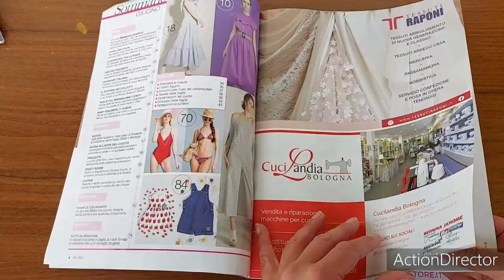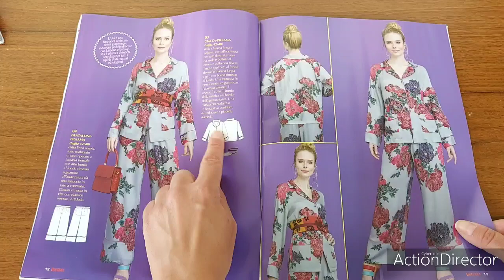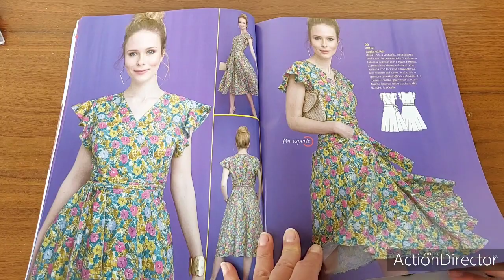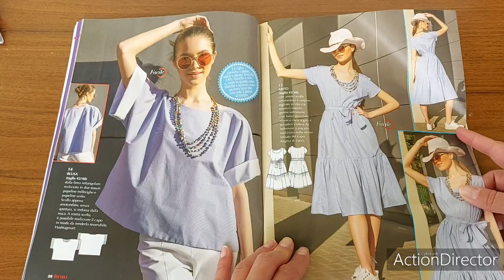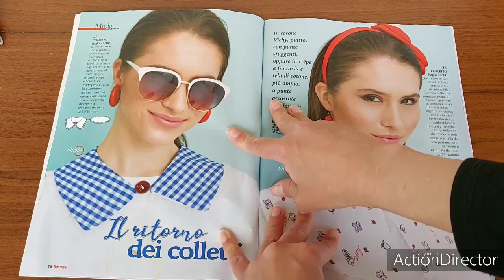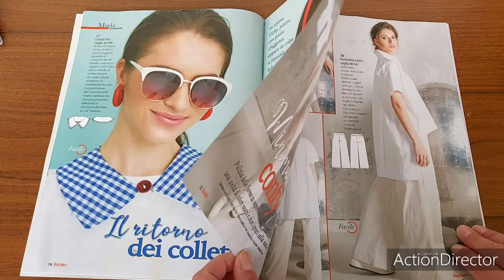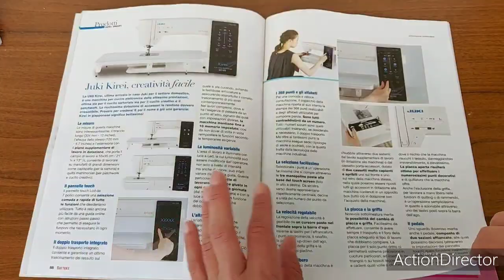Sfogliamo insieme La mia Boutique di giugno